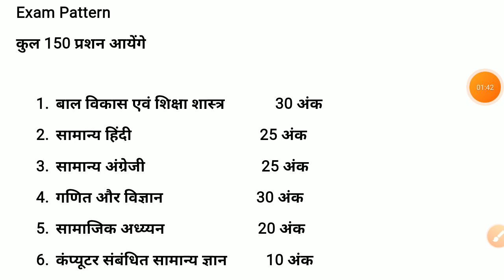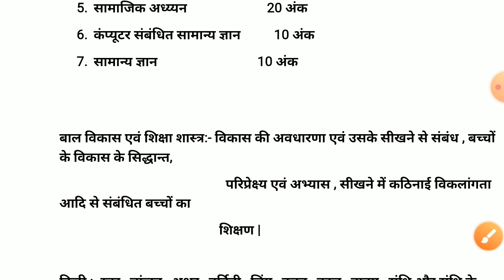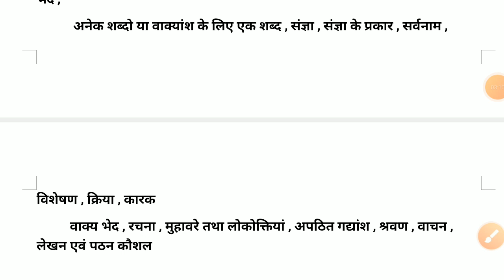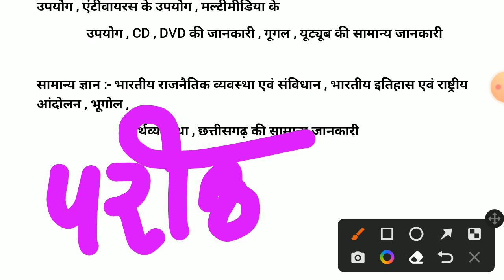cg shikshak bharti latest news || cg new vacancy 2022 || cg new recruitment 2022 || cg jobs